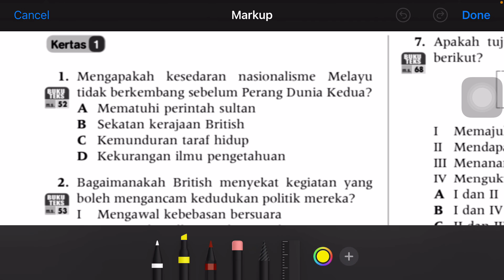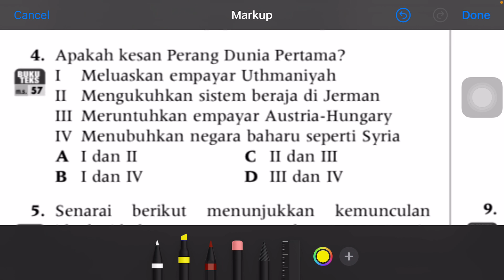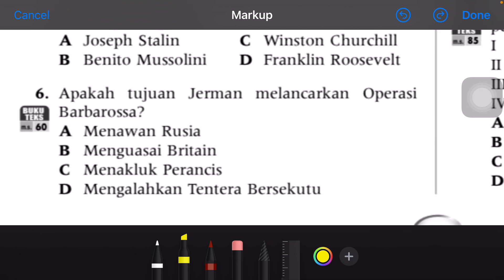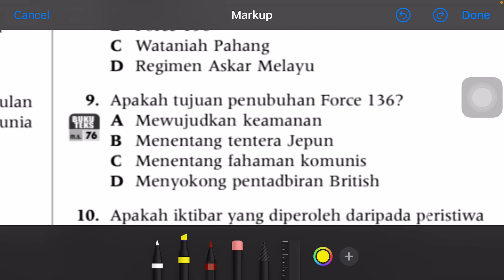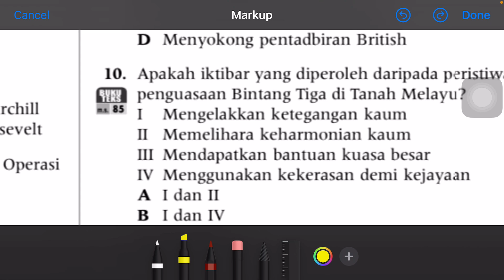Penerangan Soalan Kertas 1 - Bab 3 Sejarah Tingkatan 4